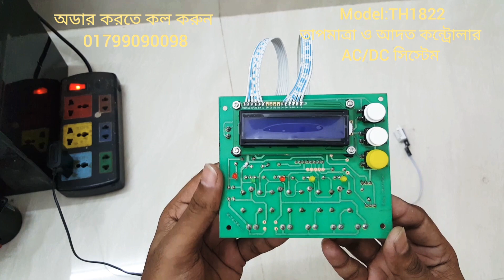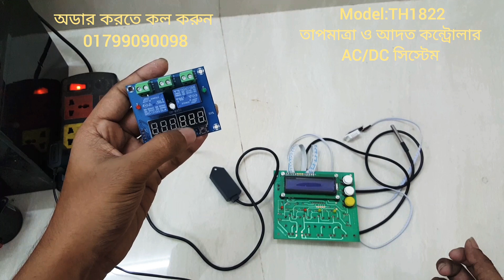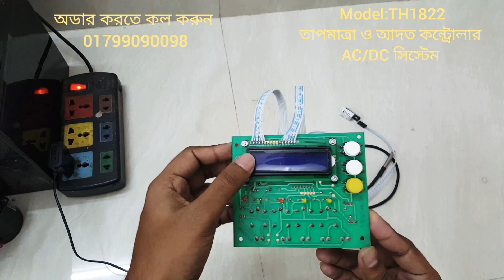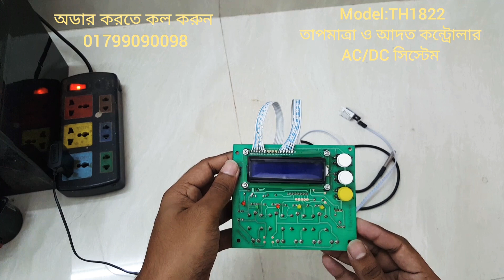Model: TH1822 AC/DC Incubator Controller Review 01799090098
Incubator Controller Model: TH1822

AC/ DC অটোমেটিক ইনকিউবেটর কন্ট্রোলার ।মাইক্রোকম্পিউটার কন্ট্রোল ডিজিটাল LCD ডিসপ্লে সিস্টেম ।

কন্ট্রোলার যা যা কাজ করে:

# অটোমেটিক তাপমাত্রা কন্ট্রোল করবে । ও অতিরিক্ত তাপমাত্রা হলে কুলিং ফেন কমিয়ে দিবে।

# অটোমেটিক আদ্রর্তা কন্ট্রোল করবে । ও অতিরিক্ত আদ্রর্তা হলে ডিহিউমিডিটি দিয়ে কমিয়ে দিবে।

# তাপমাত্রা বেশি বা কম বিপদজনক অবস্থানে হলে বাজ্জার এলার্ম শব্দ করবে ও সাথে সাথে ডিজিটাল LCD ডিসপ্লেতে High অথবা Low লেখা দেখাবে। প্রয়োজনের সময় বাটন চেপে এলার্ম সাময়িক ভাবে বন্ধ রাখার সুবিধা ৷

#  LED লাইট ইন্ডিকেটর ৷

# পাওয়ার সেভিং মোড:
সেমি অটো , অটোমেটিক ও সুপার সেভিং মোশন পদ্ধতি ৷

# ডিজিটাল LCD ডিসপ্লে বতমান তাপমাত্রা ও আদ্রর্তা  ও বিভিন্ন তথ্য দেখাবে , সাথে রয়েছে LED ইন্ডিকেটর ৷

# বাটনের সাহায্যে চাহিদা অনুযায়ী টেম্পারেচার ও আদ্রর্তা সেট করা সুবিধা ৷

# কতটুকু তাপমাত্রা নীচে নামলে পূণরায় চালু হবে এবং সেটকৃত টেম্পারেচার থেকে কত পরিমান টেম্পারেচার বৃদ্ধি পেলে ওভার টেম্পারেচার ফ্যান চালু হবে এবং কতটুটু নীচে নামলে বন্ধ হবে তা বাটনের সাহায্যে সেটিং/এডজাষ্ট করার সুবিধা রয়েছে ৷

# AC/DC মডেলের কন্ট্রোলার দিয়ে 2000 ডিম এর ধারণ ক্ষমতা সম্পন্ন ইনকিউবেটর তৈরী করা যাবে, তবে মেগনেটিক কানেক্টর ব্যবহার করলে যত ইচ্ছা তত ধারণ ক্ষমতার ইনকিউবেটর তেরী করা সম্ভব ৷

কানেশন সুবিধা সহজতর করার জন্যে উন্নত মানের কানেক্টর ব্যবহার করা হয়েছে । কন্ট্রোলারের দীর্ঘস্থায়িতের ব্যবহার এর জন্য উন্নত মানের গ্লাস ফাইবার PCB তে সর্বোচ্চ গূণগত মানের লিড ও রাং দিয়ে ঝালাই করা হয়েছে ৷

সঠিক রিডিং এর নিশ্চয়তায় DS18B20 উন্নত মানের ওয়াটার প্রুফ টেম্পাররেচার সেন্সর ব্যবহার করা হয়েছে ।

ইনকিউবেটর তৈরি সকল প্রকার মালামাল বিক্রি করে থাকি ।

পন্য অডার করতে যোগাযোগ করুন ।